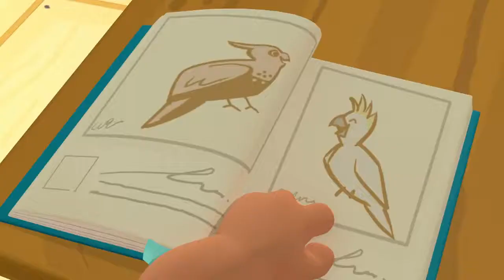The Talking Bird Animated Episode Bananas in Pyjamas Official YouTube